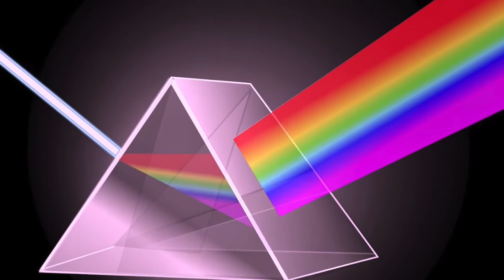GORGONA - MEDUSA / Kevin MacLeod (Música)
Voz:
Las imágenes de este vídeo tienen muchos significados.
Me limitaré a algunos.

La nombrada Gorgona, Medusa, de Siete (7) serpientes en la cabeza,
son las Pléyades;  las 7 Estrellas más brillantes de la Constelación de Orión.

Las Tres (3) cabezas:  el Cinturón de Orión.

Arco Iris de siete (7) colores:
La Luz al cruzar un prisma de cristal o gota de agua, refleja los 7 colores que nuestra limitada visión no ve.

La persona que descubre que es Onda y Partícula, que su Naturaleza es Energía dentro de un cuerpo, es representada con rayos, serpientes o halo brillante rodeando su cabeza.
Su visión amplia, holística, es en todas las direcciones.

Los ojos "en blanco" o "mirada bizca" (turnio), ("estrabismo", no es enfermedad), es estar "en trance".
La visión no es física.

Relieves sin cabezas o serpientes en ellas, es no estar en este mundo físico, estar en "otro estado".

Discos Compactos (CD), expuestos al sol, reflejan los siete (7) colores del Arco Iris.

Por todo el Planeta las Civilizaciones Ancestrales nos legaron toda la información para descifrarla, y descubrirnos a nosotros mismos.

Todo es Energía, Frecuencia y Vibración...Todo...
...También Tú...
...Tu Alma lo sabe...

ÁLBUM: GLÁNDULA PINEAL. MÉDULA ESPINAL.

LA ALQUIMIA, LA TRANSMUTACIÓN DEL PLOMO EN ORO, TRANSMUTACIÓN
DEL SER HUMANO A SER DIVINO CUANDO CONOCE SU VERDAD...!
TODAS LAS CULTURAS AVANZADAS HUMANAS DE LA ANTIGÜEDAD NOS HAN LEGADO LA INFORMACIÓN PARA SER DESCIFRADA.

LA PINEAL ES UN PORTAL INTERDIMENSIONAL PARA LA TELEPATÍA.

Música:
Indore, by Kevin MacLeod. Available under the Creative Commons Attribution 3.0 Unported license

Voice:
The images in this video have many meanings.
I will limit myself to some.

The named Gorgon, Medusa, of Seven (7) serpents in the head,
They are the Pleiades; The 7 brightest Stars of the Orion Constellation.

The Three (3) heads: the Orion Belt.

Rainbow of seven (7) colors:
The Light, when crossing a crystal prism or drop of water, reflects the 7 colors that our limited vision does not see.

The person who discovers that it is Wave and Particle, that its Nature is Energy within a body, is represented with rays, serpents or bright halo surrounding its head.
His broad, holistic vision is in all directions.

The "blank" or "viscous" eyes (turn), is to be "in trance".
The vision is not physical.

Relieves without heads or snakes in them, is not to be in this physical world, to be in "another state".

Compact Discs (CDs), exposed to the sun, reflect the seven (7) colors of the Rainbow.

Throughout the Planet the Ancestral Civilizations bequeathed us all the information to decipher it, and to discover ourselves.

Everything is Energy, Frequency and Vibration ... Everything ...
...You too...
... Your Soul knows ...

Voix:
Les images de cette vidéo ont beaucoup de significations.
Je vais juste quelques-uns.

Gorgon, Medusa, sept (7) des serpents nommé à la tête,
sont les Pléiades; 7 étoiles les plus brillantes de la constellation d'Orion.

Trois (3) têtes: la ceinture d'Orion.

Arc de sept (7) couleurs:
Lumière à travers un prisme de verre ou goutte d'eau, 7 couleurs reflète notre vision limitée ne voit pas.

La personne qui découvre qu'il est vague et particule, sa nature est de l'énergie au sein d'un corps, est représenté par des rayons, des serpents ou un halo lumineux autour de sa tête.
Sa vision large et holistique est dans toutes les directions.

Yeux "blanc" ou "visca look" (de turnio), il est d'être «en transe».
La vision est pas physique.

Reliefs sans tête ou des serpents en eux, ne sont pas dans ce monde physique, être dans "un autre Etat".

Disques compacts (CD), exposés au soleil, reflètent sept couleurs (7) de Rainbow.

A travers les civilisations antiques planète nous ont donné toutes les informations à déchiffrer, et de nous découvrir.

Tout est énergie, Fréquence et vibrations ... tout ...
...Toi aussi...
... Votre âme sait ...